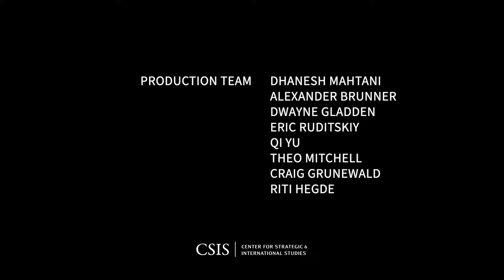A Conversation with Ambassador Julianne Smith, U.S. Permanent Representative to NATO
Please join the Center for Strategic and International Studies on Tuesday, December 13, for a Smart Women, Smart Power conversation with Ambassador Julianne Smith, U.S. Permanent Representative to NATO. Ambassador Smith will sit down with Dr. Kathleen McInnis, a Senior Fellow in the International Security Program and Director of the Smart Women, Smart Power Initiative, to discuss the NATO alliance and the road to the 2023 Vilnius Summit. As we approach winter, they will discuss the current situation in Ukraine amid Russia’s invasion of Ukraine, including Finland and Sweden’s succession to NATO.

Ambassador Julianne Smith assumed her position as the U.S. Permanent Representative to NATO in November 2021. Prior to her current position, she served as a Senior Advisor to Secretary Blinken at the Department of State.

Previously, she served as the Director of the Asia and Geopolitics Programs at the German Marshall Fund of the United States. From 2014 – 2018, she served as the Director of the Transatlantic Security Program at the Center for a New American Security (CNAS). From 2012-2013, she served as the Acting National Security Advisor and Deputy National Security Advisor to the Vice President of the United States. Before her post at the White House, she served for three years as the Principal Director for European and NATO Policy in the Office of the Secretary of Defense in the Pentagon. In January 2012, she was awarded the Office of the Secretary of Defense Medal for Exceptional Public Service.

Prior to her government service, Ambassador Smith held a variety of positions at research institutions including the Center for Strategic and International Studies (CSIS), the German Marshall Fund, the American Academy in Berlin, and the Stiftung Wissenschaft und Politik in Berlin. She has written extensively on transatlantic relations and European security.